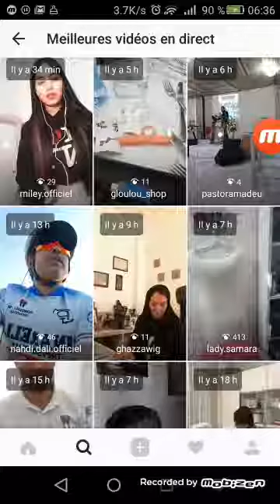dali nahdi fait du sport a paris